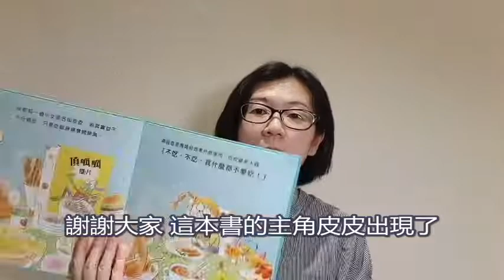兩招實用遊戲增加專注力與邏輯力+有趣的食育繪本 快來看看怎麼玩吧! I Cindy的故事遊樂園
Hi, 我是兒童繪本遊戲師Cindy!

歡迎來到我的頻道, 我的頻道內容很豐富, 有小孩很愛的自創樂高故事, 學習語言的最佳好夥伴睡前故事, 優質雜誌繪本介紹以及實用的生活經驗與好玩的遊戲分享!
讓我陪你和孩子一起開心聽故事邊玩邊學!

樂高故事: (品德篇)

樂高故事 (兒童財商篇)